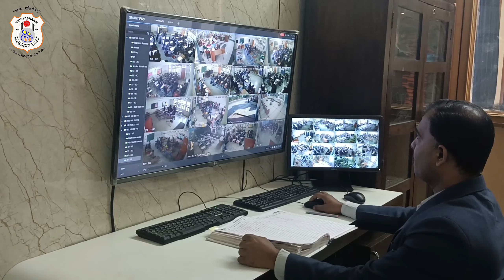Vidhyashram International School Jodhpur | Best School of Jodhpur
best school in jodhpur
top 10 best school in jodhpur
top 5 school in jodhpur